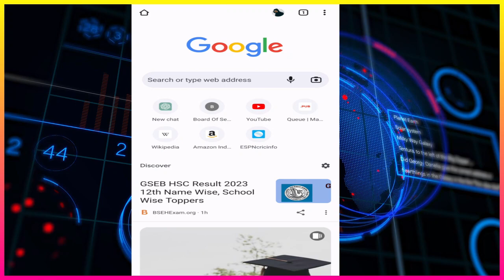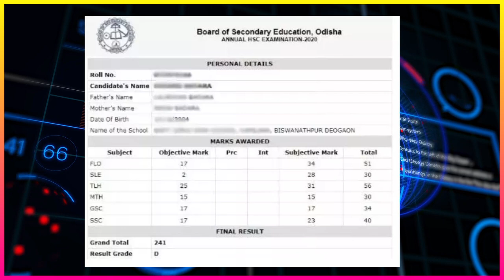How To Check Odisha Matric Result 2023 | How To Check Odisha 10th Result 2023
Welcome to our YouTube video on how to check the Matric Result 2023 in Odisha! If you're eagerly waiting for your Class 10 board exam results in Odisha, this video is here to guide you through the process.

In this tutorial, we will walk you through the step-by-step procedure to check your Matric Result for the year 2023 in Odisha. We understand that this is an important moment for you, and we want to make sure you have all the information you need to access your results smoothly.

Odisha Board of Secondary Education (OBSE) is responsible for conducting the Matriculation (Class 10) exams in Odisha, and they usually announce the results online. In this video, we will show you how to navigate the official OBSE website to find your Matric Result quickly and easily

Note: The process and website mentioned in this video are specific to checking the Matric Result 2023 in Odisha. If you're from a different state or board, the procedure may vary, but the general concepts discussed here can still be helpful.

Best of luck, and let's get started on checking your Matric Result 2023 in Odisha!

odisha matric results
HSC matric results 2023 odisha
matric result odisha date 2023
odisha 10th results 2023
10th class results odisha
matric results odisha 2023
bsc matric exam result
how to check matric result 2023 odisha
how to check 10th result
how to check odisha result
bse odisha result
hsc result
ofisha 10th class result